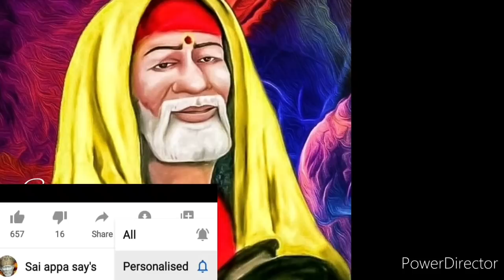மாற்றங்கள் நிகழப்போகிறது வியாழன் ஆசீர்வாதங்கள் தவறவிட்டுவிடாதே/Shiridi Saibaba Advice in Tamil🙏🙏🙏